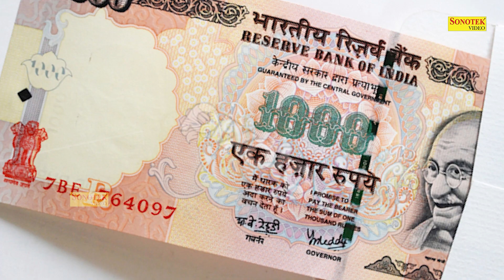हम माँ संतोषी की कथा सुनाते: संतोषी माता कथा | Shukrwar Vrat Katha | Maa Santoshi Gatah Ds Pal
Singer: Ds Pal
Lyrics: Fauji Suresh  Panchal
Labe:  Mata Bhajan Sonotek